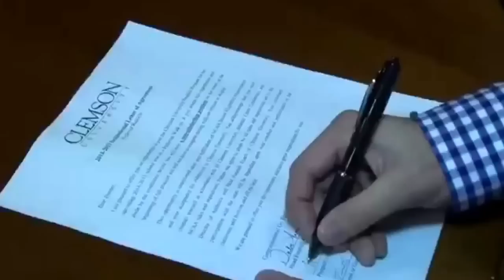"Congratulations" Hunter Renfrow Highlights